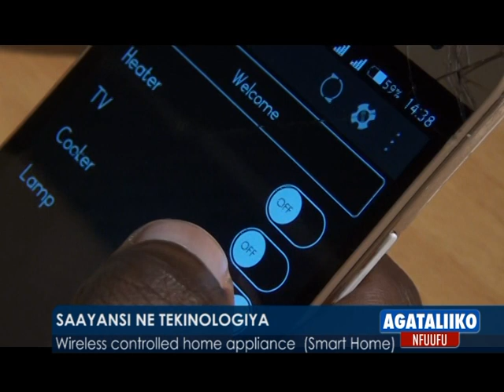SAYANSI NE TEKINOLOGIYA WIRELESS HOME APPLIANCE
Sayansi ne tekinologiya 06102018
Reporter;Julius Kafuluma